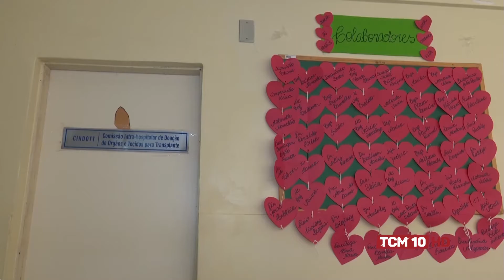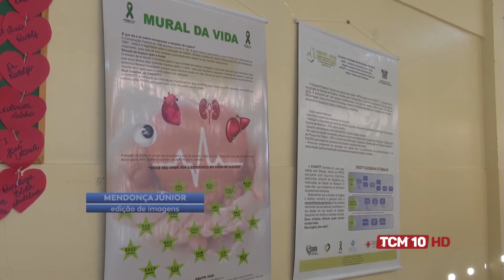Jornal TCM - Equipe do HRTM realiza captação de órgãos